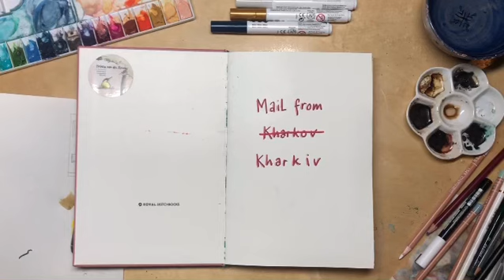Mail From Kharkiv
Een inkijkje in het schetsboek over Charkiv. Met tekeningen die ik maakte op basis van het foto- en filmmateriaal van Alex, inwoner van Charkiv, met wie ik mailcontact heb. Een kopie van het schetsboek is vanaf begin maart 2023 te koop via mijn

Het wordt een prachtig hard cover met goudopdruk boek, met alle 21 tekeningen en een korte toelichting in het Engels en Nederlands. Het boek gaat 25,- euro kosten en zal verschijnen in een beperkte, genummerde en gesigneerde oplage van 150 exemplaren. De opbrengst zal gedoneerd worden aan verschillende hulporganisaties in de stad Charkiv. Hiervoor gebruik ik de lijst die Darya Zorka opstelde:

muziek: Kozak System